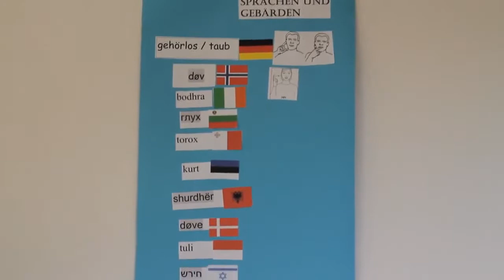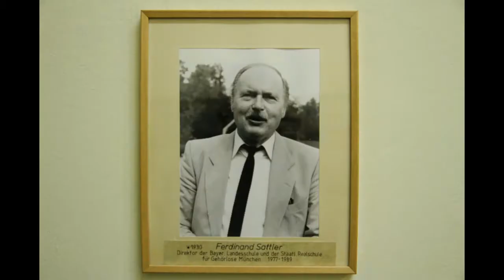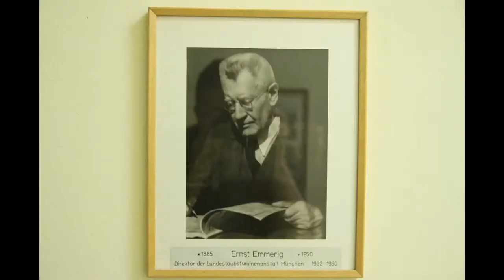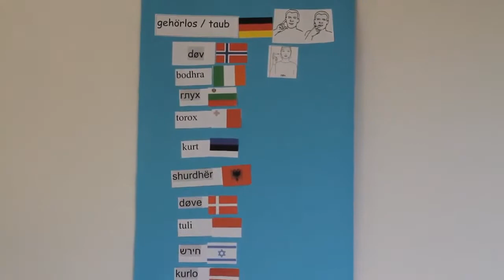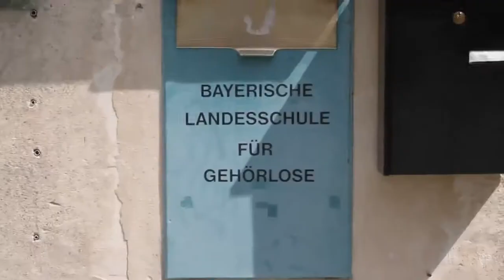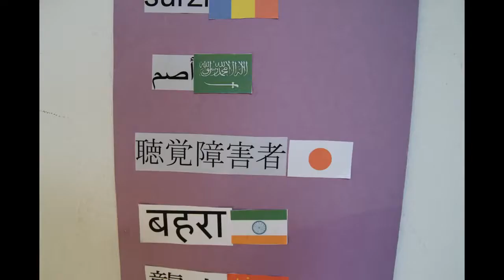DOKUMENTE for Deaf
Report: Demo der italienischen Gehörlosen in Milano, auch in dem Gebäude, in dem 1880 die Mailänder Beschlüsse gefasst wurden. Mit einige italienische .

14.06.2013 in Berlin, zusammengefasst von Beginn Reichstag bis am Ende der Demonstration, hinzu Satire. Report: Demo Action sign language in Berlin .

The longest demonstration of the deaf in Germany, 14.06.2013 UNGEKÜRZTE Aufnahme, Ihr können sehen, dass es die längste Demonstration überhaupt ist!

Es wird geschlossen, die Gehörloseschule in München, zu wenige GL-Nachwüchse sind die Folgen. Dokumentarfilm mit Interviews mit langjähriger .